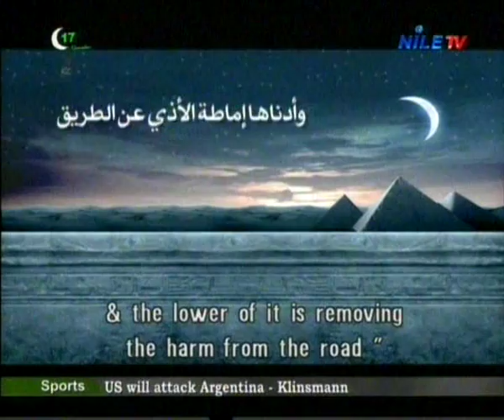Bank of Goodness 22-06-2016